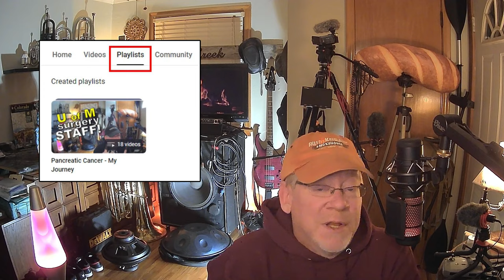NEW to the channel? (let me explain) ● MOON??? ● NQRB! ● BANDIT update ● Other stuff, ETC! ● Right?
This is LONG and I still feel like I’m BEHIND! More coming soon… OK?
Clarifying this channel again, in case someone misunderstands. (They did…)
Starts out slow, and it gets FUNNIER. (I hope!)

- Jim
(The Mad Camper)

EMAIL (Sharon!!) 😃 Seriously, let me know!